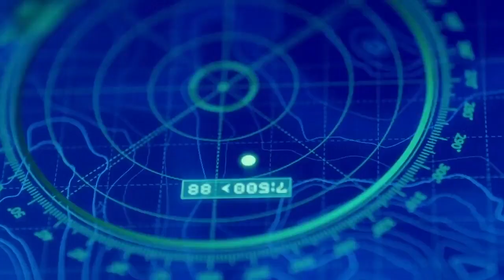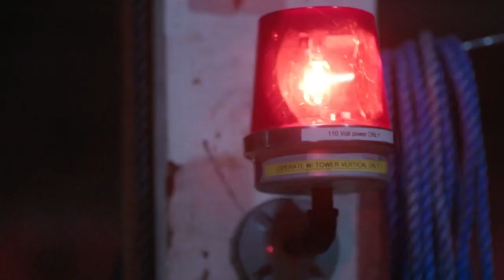SIREN EPISODE 5 KASIHAN SEKALI PARA MERMAID INI MULAI KELAPARAN ALUR CERITA FILM